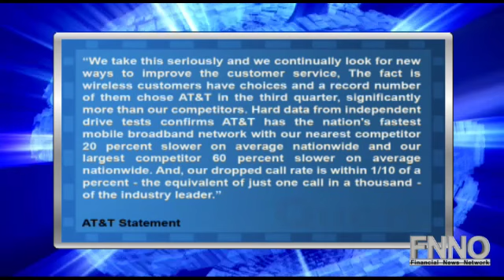AT&T Ranked Worst Wireless Provider by Consumer Reports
Consumer Reports ranked AT&T (NYSE:T) the worst wireless network provider in the nation, according to media reports on Monday.

Respondents were asked to rate AT&T's quality of wireless data, phone calls, text messages and customer service.

AT&T ranked last in all categories, except for text messaging, which ranked the carrier second-worst.

Surveyed iPhone users reported the least amount of satisfaction from the carrier as well, which has an exclusive deal with Apple (NASDAQ:AAPL) to offer iPhones.

AT&T's total score was 60 points, Sprint (NYSE:S) earned 73 points, T-Mobile scored 69 points, Verizon (NYSE:VZ) earned 74 points, and U.S. Cellular scored the highest, with 82 points.

AT&T officials said in a statement, "We take this seriously and we continually look for new ways to improve the customer service, The fact is wireless customers have choices and a record number of them chose AT&T in the third quarter, significantly more than our competitors. Hard data from independent drive tests confirms AT&T has the nation's fastest mobile broadband network with our nearest competitor 20 percent slower on average nationwide and our largest competitor 60 percent slower on average nationwide. And, our dropped call rate is within 1/10 of a percent - the equivalent of just one call in a thousand - of the industry leader."

AT&T has reported $123.9 billion in sales over the past 12 months and is expected to report $126.1 billion in sales in the next fiscal year.